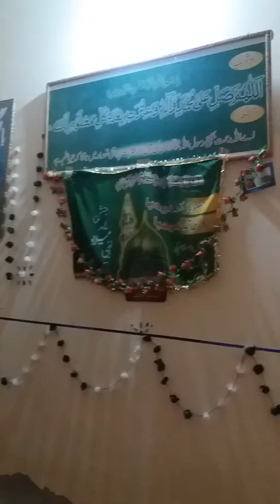chute na kabhi tera daman ya khwaja mueenudeen hasan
syed hassan and syed usman shah sab in 12 rabi ul awal 2016